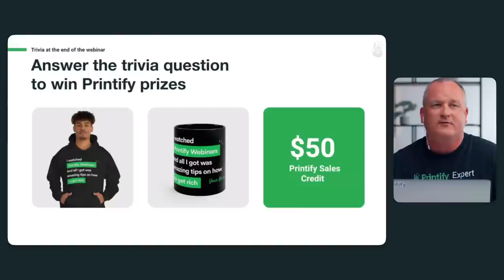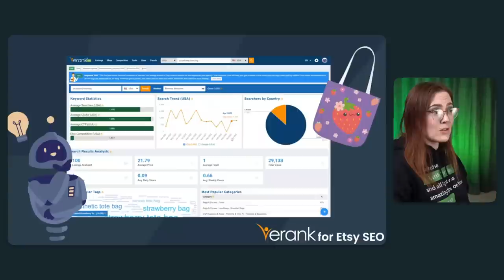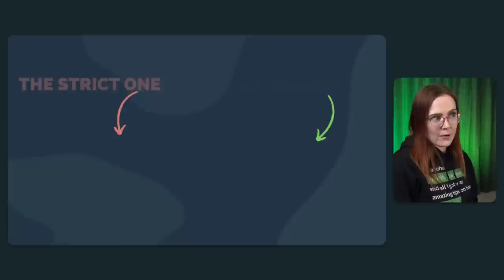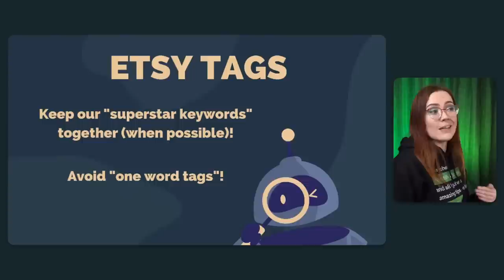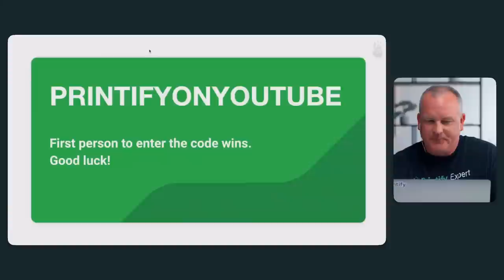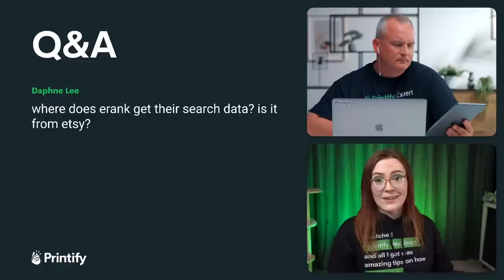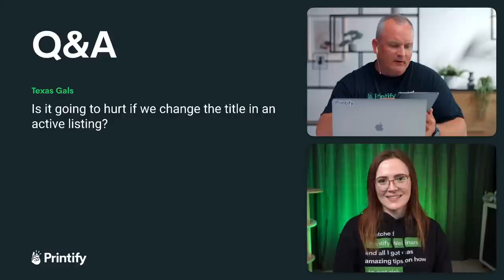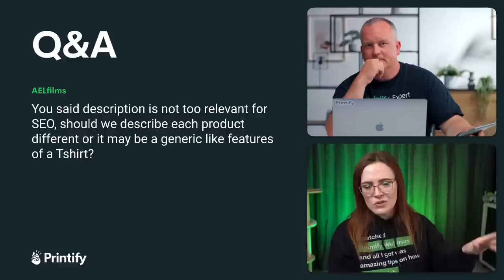Master Etsy SEO & Rank Higher in 2024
Want your product listings to rank higher on Etsy? Not sure how to make that happen?

Join our upcoming webinar with Etsy Expert, Starla Moore, to get in-depth information on optimizing your Etsy listings and boosting your sales.

Starla will cover how to find the right Etsy keywords, the dos and don'ts of optimizing your product listings, and proven ways to spot profitable print-on-demand trends.

Tune in to get your questions answered live and win some fantastic prizes.

One lucky live viewer will win a free scholarship to attend Starla's Handmade Alpha Academy Etsy training course (valued at $1,000). The winner will also get access to a free eRank Pro account for an entire year.

Don't miss out – join live to win!